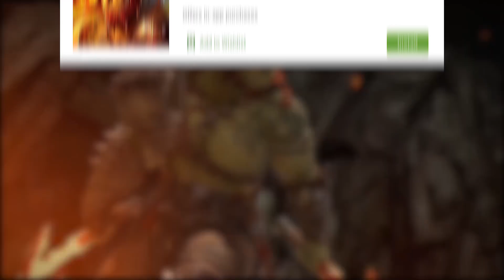Der LOG-PORT nach RAFTEL erklärt! [One Piece Stampede]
Installiere Raid kostenlos: ✅ IOS ✅ ANDROID Bekomme 💰50.000 silber und einen epischen Champion 💥 am 7. Tag des Neueinsteiger-Programms

||► Weitere Videos/Links ◄||

✖► Für Shanks Fanatiker
✖► Das Geilste GAME!!
✖► Geilste OP Dekoration!
✖► Das NEUSTE von One Piece!

||► Folgt mir ◄||

✖| Musik |✖